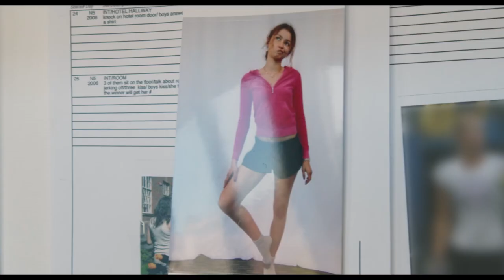RIVAIS (Zendaya 2024) - “Estilo de Campeão” Oficial HD Challengers Champion’s Style